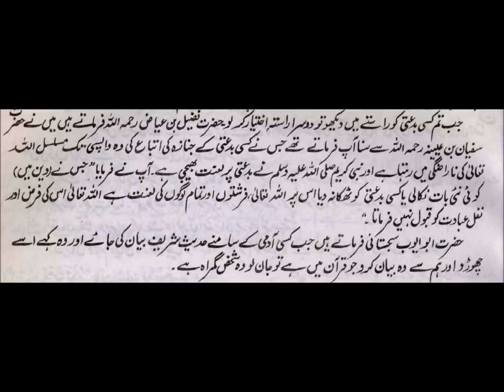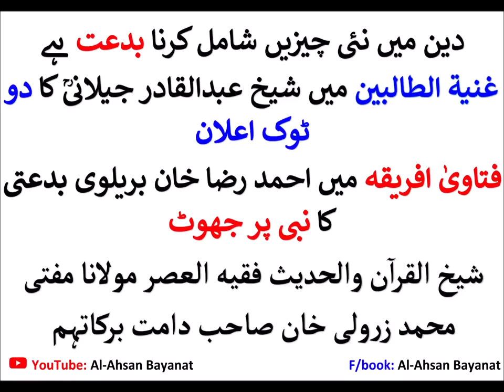Deen Mai Naye Cheeze Shamil Karna Bidat hai by Mufti Zarwali Khan DB